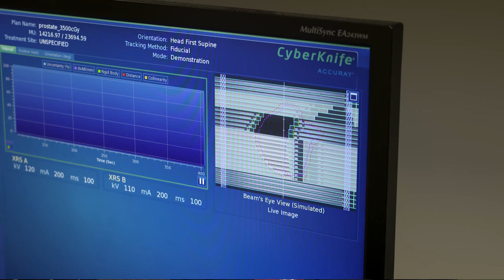Treating Prostate Cancer With Cyberknife — Pastor Billy Richards’ Story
Pastor Billy Richards shares the story of his Cyberknife prostate cancer treatment at Winthrop-University Hospital